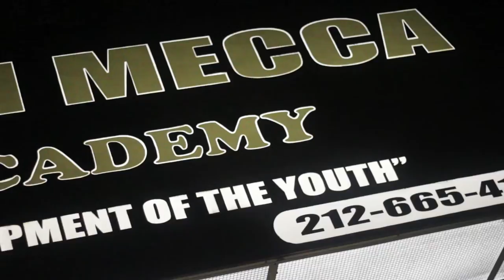Born Master( Black Biology Tuesdays): "The melanin dominant individual"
During a Civilization class at Allah School in Mecca, Born Master builds on the toxic environment that melanin dominant people have to survive in.